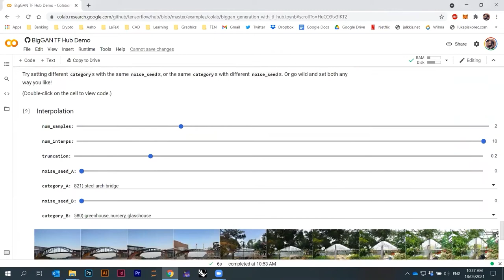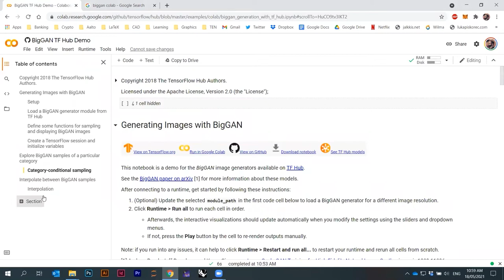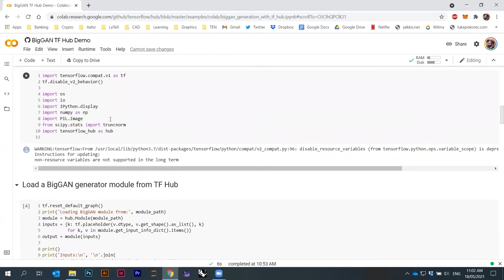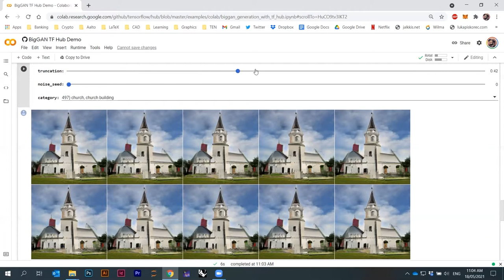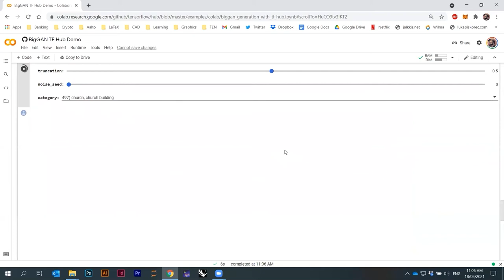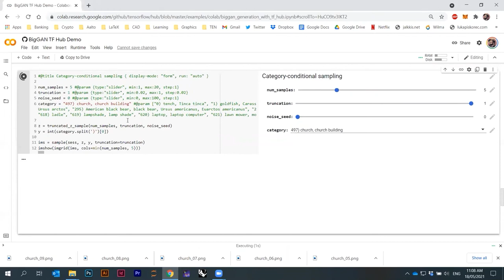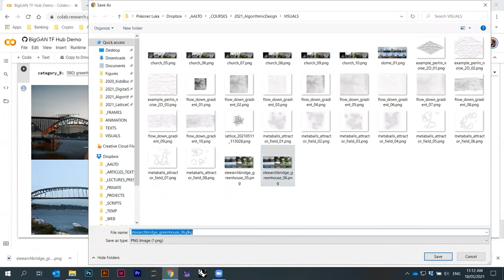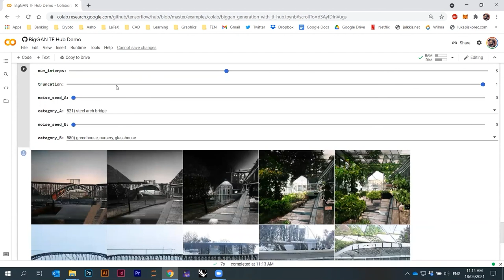ARK-E2513 Algorithmic Design - Session 10.2. - GAN Image Hybrids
This video was recorded as a part of ARK-E2513 Algorithmic Design course at Aalto University, School of Art, Design and Architecture, Department of Architecture.

Algorithmic Design

Algorithmic design explores design methodologies which heavily employ digital data structures and algorithms. This enables us to use computers not only as drawing implements, but actual, programmable drawing agents themselves. This “agency” of the computer enables us to explore designs previously exclusive to Nature herself.

The course deals with methods of algorithmic design applied to the field of architecture, landscape and interior architecture, construction, as well as in the broad fields of industrial and product design. Although many architects still use computers much like they used analogue drawing boards, intrinsic capabilities of computers allow them to formalize their designs through code. This opens novel approaches in design thinking and articulation and gives designers powerful tools for formalizing their work. This approach also captures and exploits the inherent contemporary condition of creative practices - when designs become data, it becomes possible to create what was previously undrawable. Topics of the course are organized around programming fundamentals (Python programming language and syntax, data types, operators, conditionals, looping, functions, lists, classes, dictionaries), Rhino Python and modeling (using Python within Rhino, rhinoscriptsyntax library, RhinoCommon SDK, NURBS modeling, Boolean operations on solids, transformation matrices, mesh modeling) and computational design (random walk algorithms, attractor fields, vector fields, mapping geometry from external data, Lindenmayer systems, evolutionary algorithms, optimization algorithms, particle-spring systems, voxels, Monte Carlo method, curvature mapping, spatial aggregation of discrete parts, cellular automata systems, dynamic relaxation, agent-based modeling, machine learning). The course is taught through 12 weeks with lectures and hands-on computer exercises. At the end the students are required to develop and present a final project.